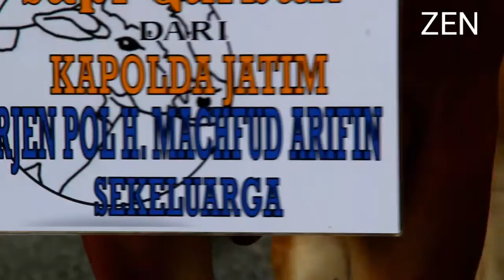Silaturrahmi Kapolda Jatim Dengan Pengasuh Ponpes Darul Ulum Pamekasan Dan Pemberian Hewan Qurban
Silaturrahmi Kapolda Jatim Dengan Pengasuh Ponpes Darul Ulum Pamekasan Dan Pemberian Hewan Qurban. Disela pertemuannya dengan Ulama dan tokoh masyarakat,kapolda meminta agar peran serta Ulama dan tokoh masyarakat agar ikut andil dalam memerangi narkoba.